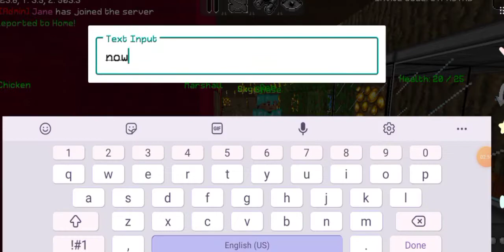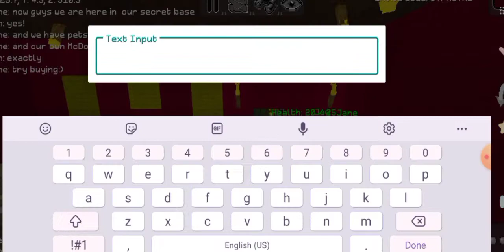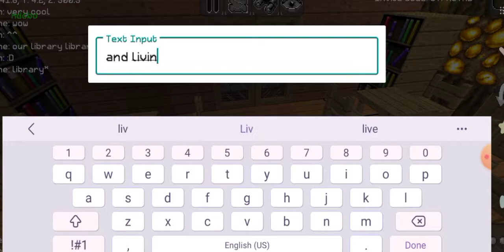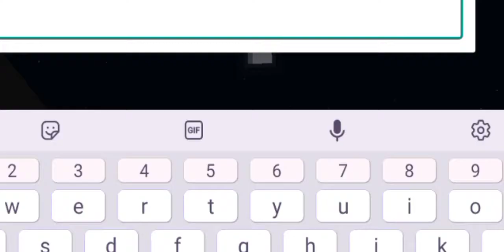Playing Multicraft with my friends Part 2 + Celebrating 23 Subscribers | Carrs tv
Master Recorder